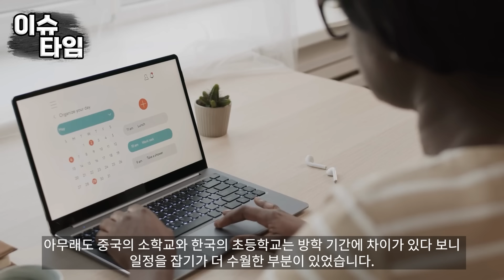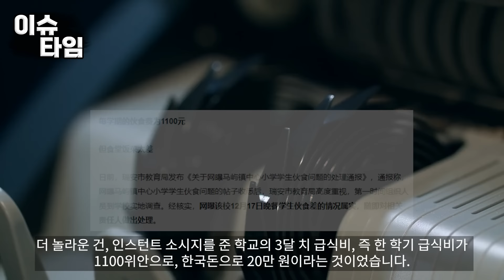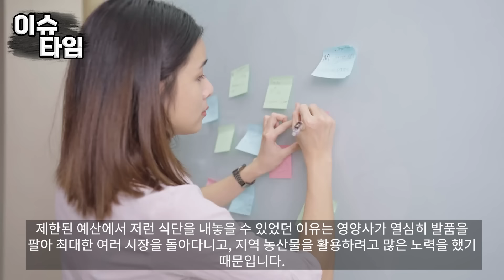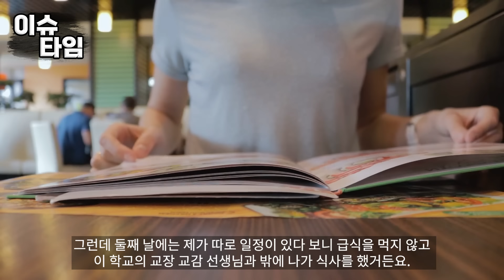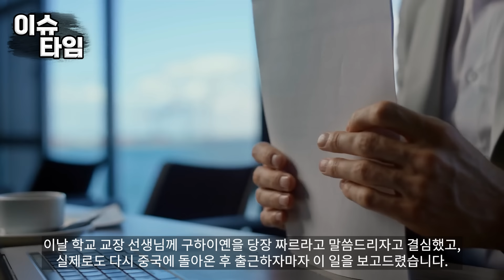한국 무상급식 처음 경험하는 중국인 교사 CCTV에 찍힌 중국인 돌발 행동에 전교생이 경악하는데...